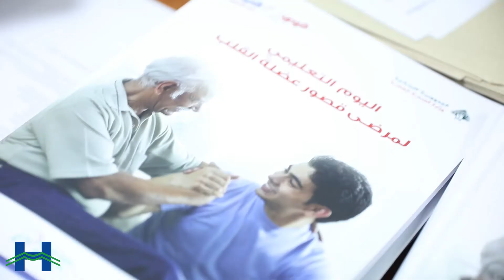Heart Failure Awareness Campaign 2019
A glimpse of the Heart Failure Awareness campaign 2019, free screening and tests included for the first time in Lebanon for heart failure patients @MountLebanonHospital
لمحة عن حملة التوعية حول قصور القلب 2019، التي تضمّنت فحوصات طبيّة مجّانيّة لأوّل مرّة في لبنان لمرضى القلب @مستشفى جبل لبنان